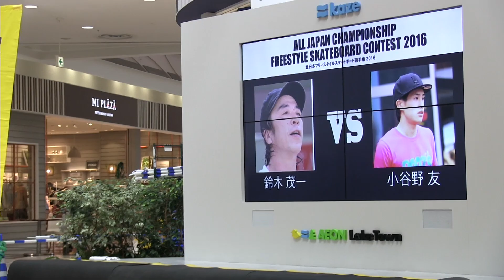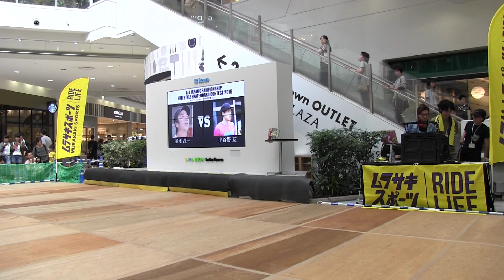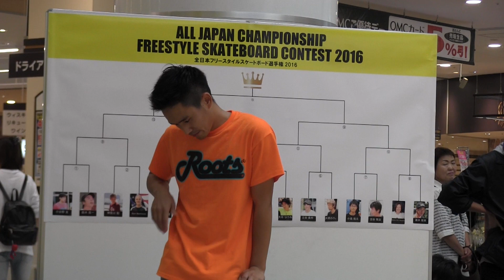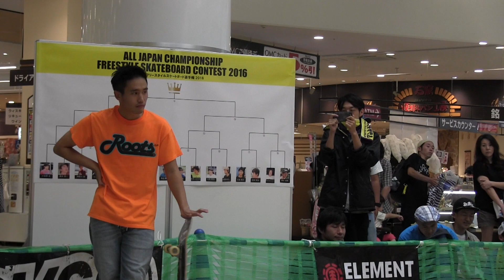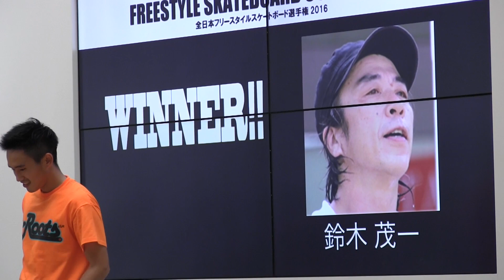鈴木 茂一 VS 小谷野 友 プロトーナメント第一回戦 2016 All Japan Championship Freestyle Skateboard Contest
全日本フリースタイル スケートボード プロトーナメント第一回戦の様子です。

Camera：Yoshi